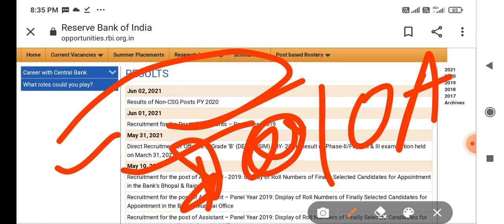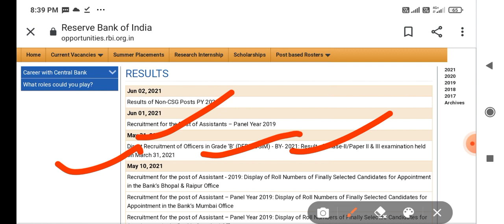RBI Office Attendant Result 2021 RBI Result Declared Update Result Declared Update 2021